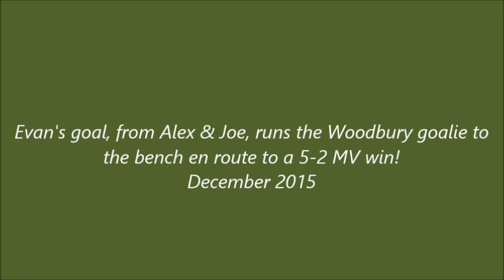Mattson from Plasencia spells the end of Woodbury goalie!